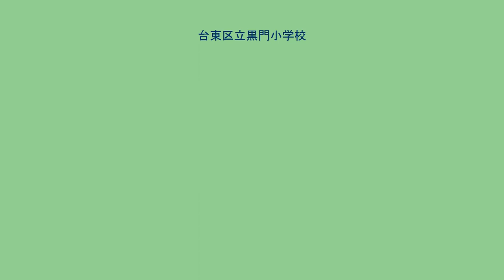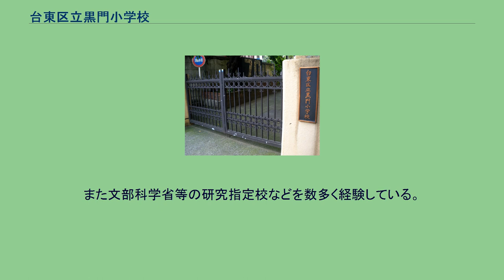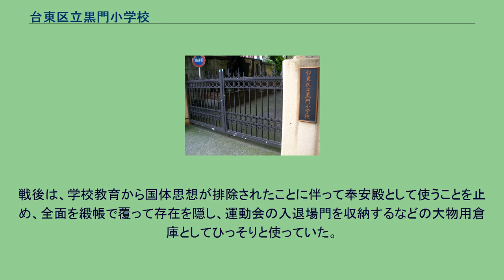台東区立黒門小学校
台東区立黒門小学校（たいとうくりつ くろもんしょうがっこう）は、東京都台東区上野一丁目（黒門町）にある公立小学校。
江戸時代、現在の上野公園一帯（約３５万坪）には、徳川将軍家の祈祷・菩提寺として歴代将軍から厚い庇護を受けていた東叡山寛永寺が有った。
歴代の住職は天皇の皇子が務めており、比叡山延暦寺の座主と日光山輪王寺門跡を兼ねていて、日本の宗教界の頂点に君臨し、寛永寺に居住していた。
寛永寺の入り口の総門は黒門と呼ばれていたので、門に近い町の名前には元黒門、西黒門、東黒門等、黒門に因んだものが多く、学校が設立される時に地域に根付いた黒門という名称を校名として採用した。
ちなみに黒門小学校のすぐ側に住んでいた落語界の大名人である桂文楽は黒門町の師匠と呼ばれていた。
明治43年5月7日創立。
江戸時代から日本を代表する繁華街である上野の街をそっくり学区域に持つ小学校である。
校舎は都内でも少なくなった関東大震災後の復興小学校（1930年竣工）を、現役の校舎として使用していて重厚な雰囲気を醸し出している。
また建築当初からある地下の防空壕と二宮金次郎像もそのまま残っている。
現存する震災復興校舎の中でも名建築として高く評価されている校舎を文化財・歴史的建造物として保存し、また現役の校舎として永く使い続ける為に東京芸大などの専門家が監修して耐震化を含めた改修工事を2014年（平成26年）から2019年（平成31年）3月までに実施。
創建当時の優美な佇まいを取り戻した。
現校舎建築当初から1989年（平成元年）まで使っていた旧講堂には、戦前に御真影を安置していた奉安殿が残っていたが、旧講堂を体育館として改修した際に消滅した。
黒門小学校の校長は、数校での校長経験、行政経験（東京都教育委員会や都内の教育委員会での管理職）、校長会や全国組織の各教科の研究会の役員などを経験してから就任するのが慣例となっている。
特に道徳研究の全国組織の会長を経験した者が多く、昭和40年代には全国の先駆けとなる道徳授業を実践していた。
また文部科学省等の研究指定校などを数多く経験している。
卒業生の殆どが私立・国立の有名中学に進学する為に、千代田区の番町小や中央区の泰明小などと共に都内を代表する公立小学校の名門として広く認知されていて、都内や近県からの区域外就学児が児童の半数以上を占めている。
上野にある小学校として、上野公園内にある文化施設との連携・協力も密にしており、地の利を生かした教育活動を実践している。
黒門小学校育ての会（PTA組織）を中心として、同窓会や地域との連携を行いながら黒門小学校の教育活動や児童の為に活動を積極的に行っている。
作曲 山田耕筰　　作詞 笹川臨風 １、御代の光と師の恵み 　　うけて茂りし若緑 　　上野の森の空高く 　　我が学舎の誉れを揚げん 　　善き子はやがて善き人と 　　なるを忘るな怠るな ２、清く素直に明らけく 　　家の風をも吹き起こし 　　不忍に咲く蓮の花 　　世の鑑とも賞で仰がれん 　　善き子はやがて善き人と 　　なるを忘るな怠るな ^ 防空壕は、入口が特殊な場所にあって施錠されており、普段はまったく人の出入りがないこともあり、中は昔の雰囲気がよく残っている。
建設当時のものと思しき、壁を碍子一つで伝う裸電線に電灯、昭和30年代の生徒の手によると思しき落書きなどが残る。
学校の正面玄関を入って左右に行くと、同じ1階であるにもかかわらず、廊下を進むのに不自然にも若干の階段を登らなければいけないのは、上げ底となった部分の下に防空壕があるからである。
^ 舞台の奥に大理石で囲まれ、複雑なレリーフが施された大きな木の引き戸があり、扉を開けた奥行き僅かなスペースが奉安殿として使われていた。
戦後は、学校教育から国体思想が排除されたことに伴って奉安殿として使うことを止め、全面を緞帳で覆って存在を隠し、運動会の入退場門を収納するなどの大物用倉庫としてひっそりと使っていた。